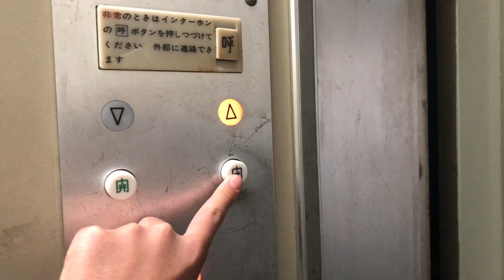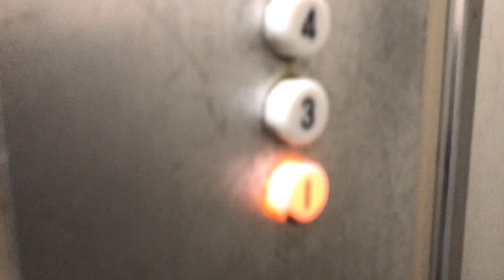【まさかのハイドロ4】名古屋市千種区の日立エレベーター 未更新 old Hitachi elevator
機種:ハイロド4  定員:4   積載320kg   製造:日立
設置年:1970年代   停止階:1・3  4  5

ブザーがあり行き先キャンセルがないので未更新確定です！ってか、モーター音でっか！！！
状態は¥+#☆=〆×¥°€÷^¥€#→〆\¥€$……です(なんとも言えない)

事情により一部カットさせていただきました